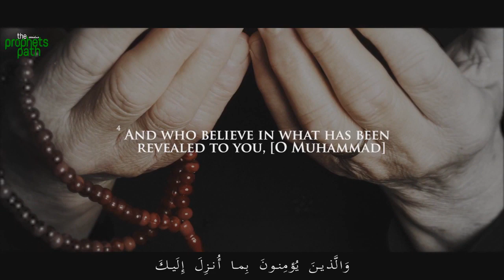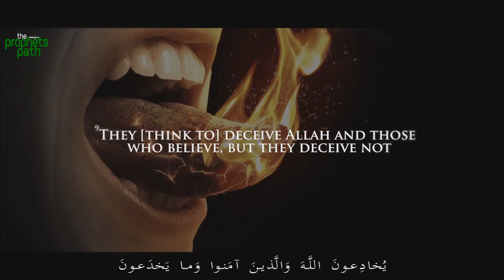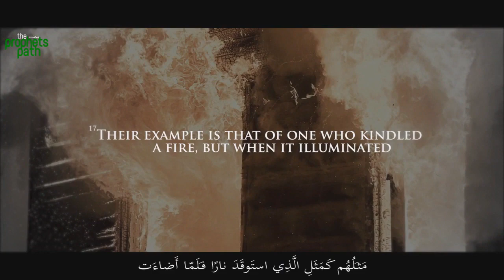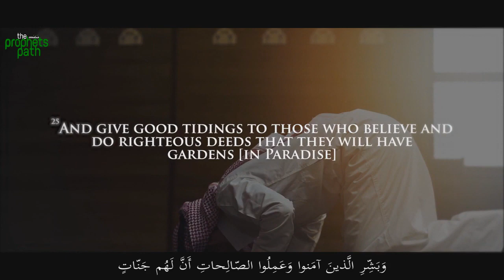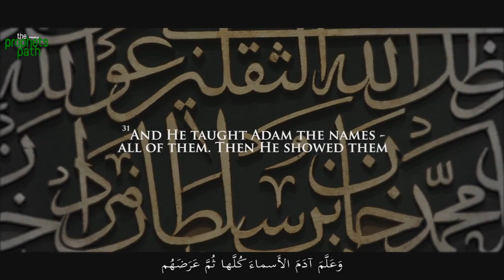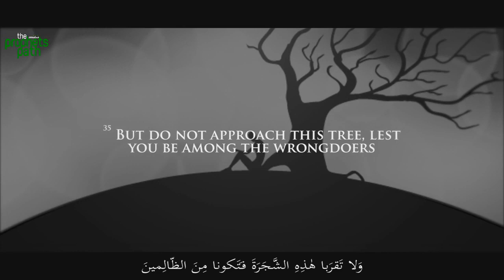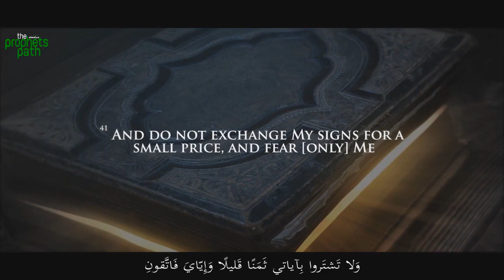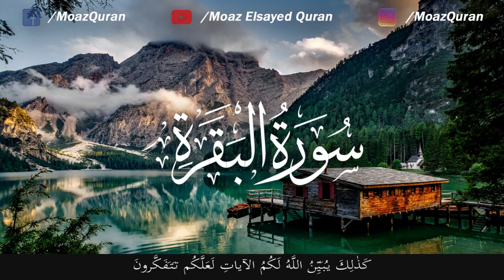Soothing Recitation Surah Al baqarah Full fast recitation 💖 surah al baqarah full no ads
Soothing Recitation Surah Al baqarah Full fast recitation 💖 surah al baqarah full no ads - surah al baqarah last 2 ayat - surah al baqarah sudais,
surah al baqarah abdul basit - surah al baqarah mishary - surah al baqarah full - surah al baqarah with urdu translation - surah al baqarah islam sobhi,
surah al baqarah shuraim - surah al baqarah beautiful recitation,
surah al baqarah bangla - surah al baqarah bangla anubad - surah al baqarah by sudais - surah al baqarah by shuraim